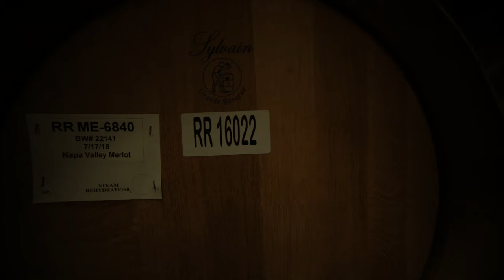Behind the Barrel with Lipman Brothers : Mark Albrecht of Roots Run Deep Winery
Best known for its Educated Guess Napa Valley Cabernet Sauvignon, owner Mark Albrecht shares his perspective that winemaking is equal part art and science and why remaining a family-owned winery is important to him. "It's a very personal experience... we feel it."